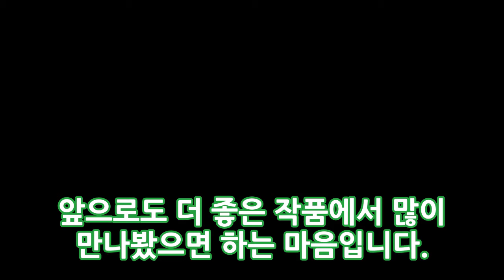김고은 증권가 찌라시 몸매 패션 사진 박소담 김고은 구분 총정리 엔터테인먼트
김고은..은교로 화려하게 데뷔한 뒤 줄 곧 영화에서 주연을 맡으며 승승장구를 하는듯 했으나 자신이 연기 할때 가장 빛나는 자기 나이대의 연기를 하지 못해 연기력 논란에 휩싸이기도 했었죠 몬스터 차이나 타운 협녀 전부다 흥행에 실패하면서 국밥 배우라는 오명을 얻기도 했었는데요 하지만 치즈인더트랩으로 홍설 그 자체로 현실감 넘치는 연기를 선보이면서 대중들에게 다시금 자신의 존재를 확실히 각인시켰죠!